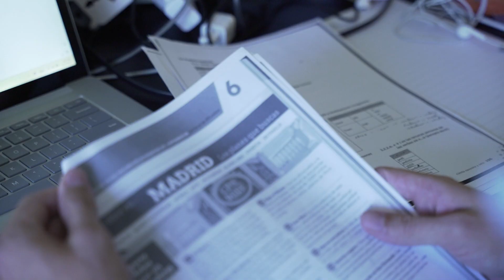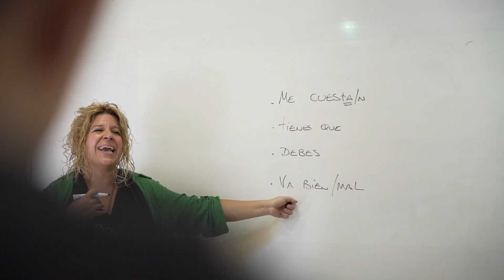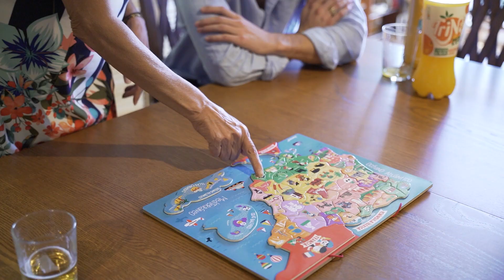Language Immersion Experience - Teach in Spain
Hear from CIEE participants about how the Teach in Spain Immersion program connected with their goals for advancing their Spanish language skills and exploring Spanish culture!